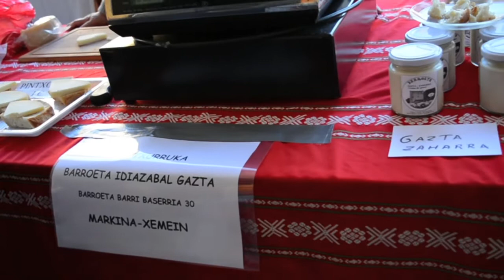Markina Xemeingo Zuhaitz, Landara eta Baserri Tresneria azoka 2016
XV. Zuhaitz, Landara eta Baserriko Tresneria Azoka ospatu da Markina-Xemeinen. 13 Mintegik eta zortzi ekoizlek hartu dute parte Plazabarripean egin den azokan.